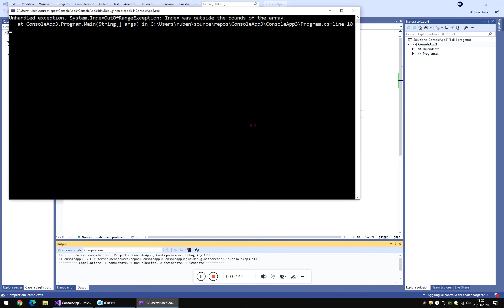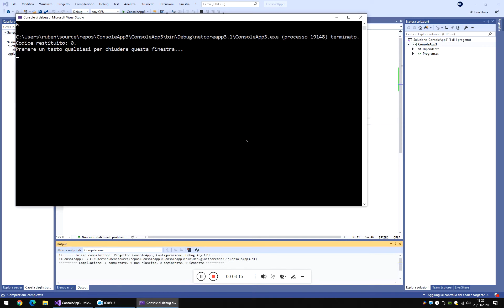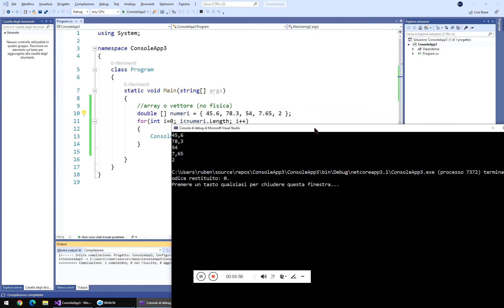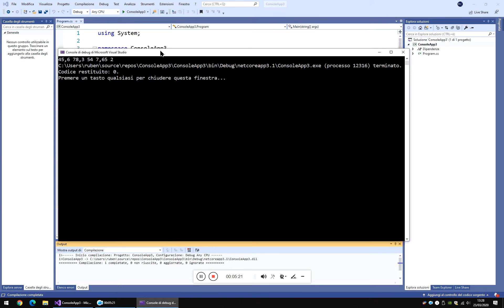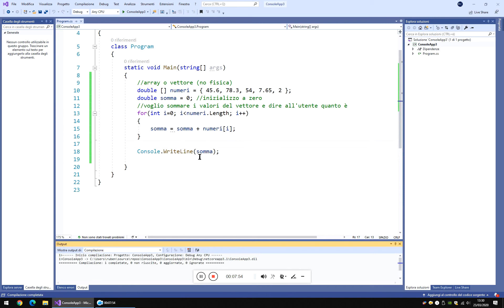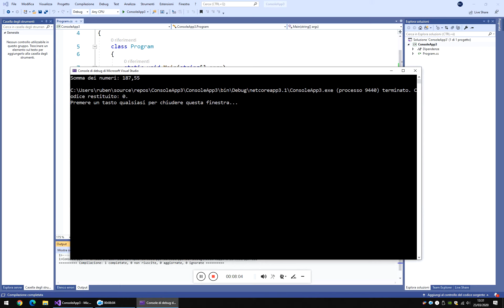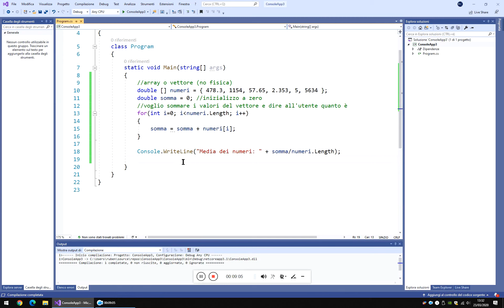Lezione seconde liceo sui vettori in C#